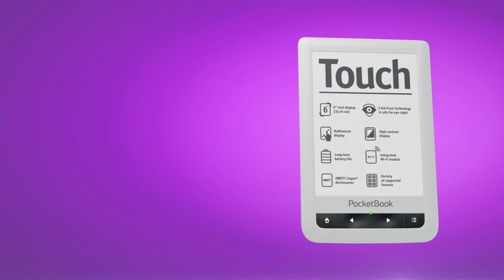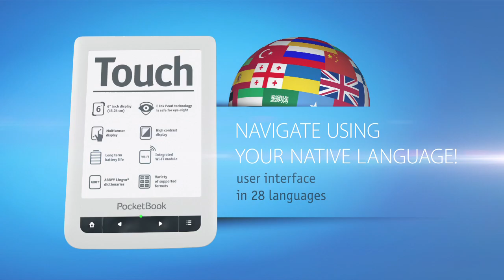PocketBook Touch review EN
PocketBook Touch reader. Device which incorporates all the best and most important features of a modern reader. Official review.